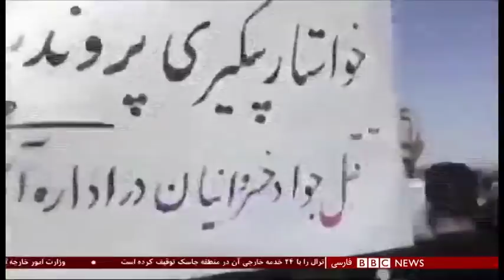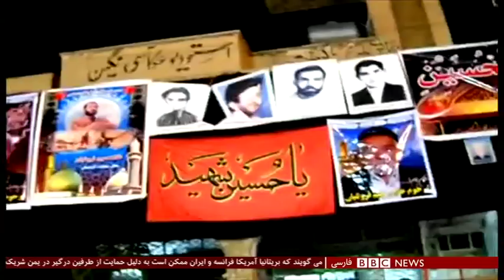اخبار ساعت شش عصر- چهارشنبه- سیزده شهریور